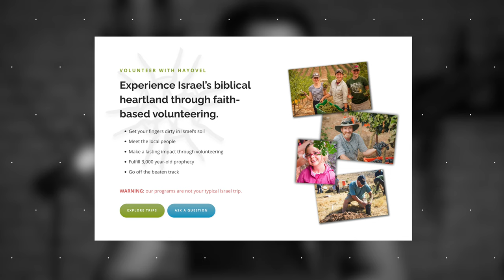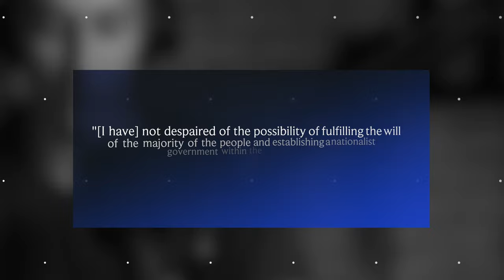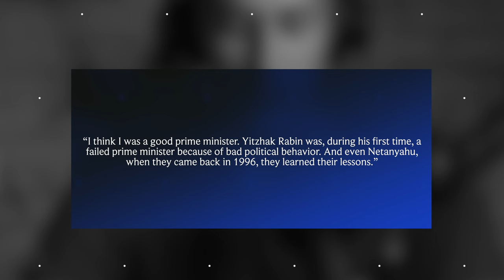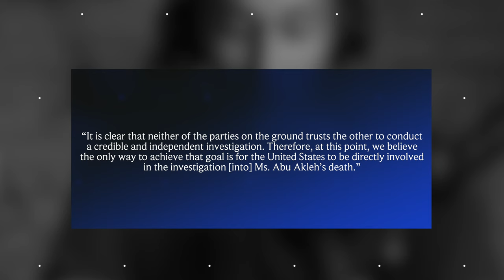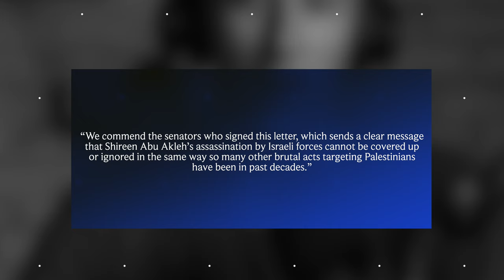Palestinian Child SAVED By Israeli Soldiers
The Israel Guys Daily - Monday

Today in Israel, coalition members are afraid that Likud could stop the new elections from happening, Naftali Bennett is probably stepping down from politics, for now. The United Nations is now blaming Israel for the death of Al-Jazeera reporter, Shireen Abu-Akleh. And some real headlines that you will never see in the mainstream media.

All this and more on today’s “Daily” show!